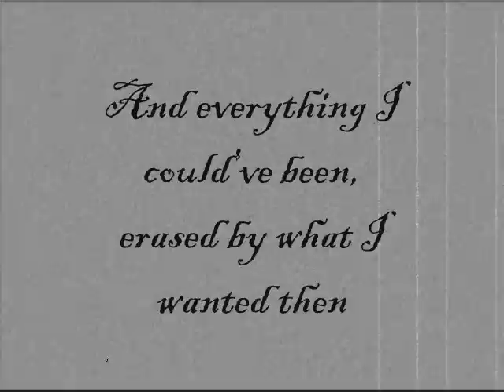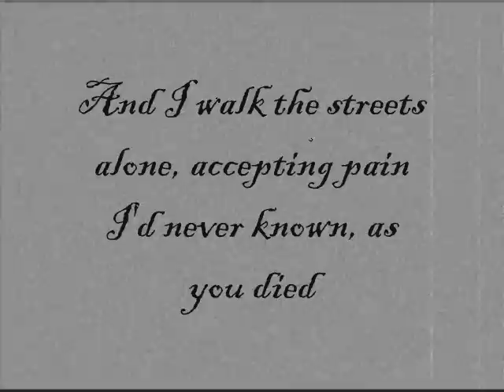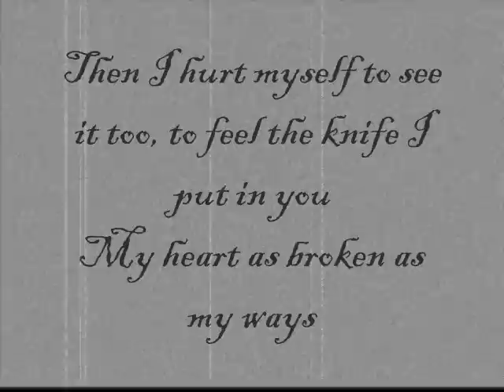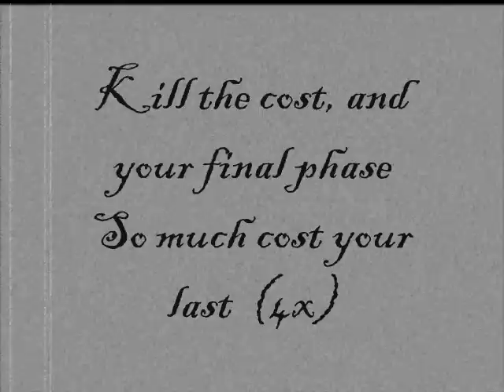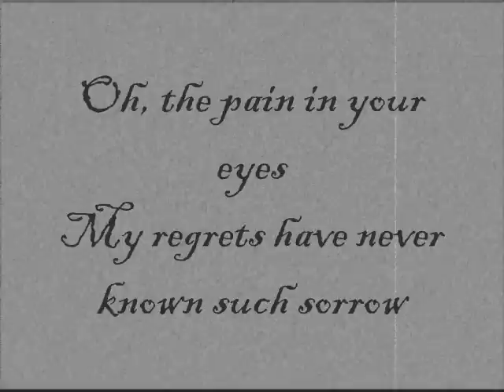One Thousand Apologies-Demon Hunter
Lyrics to "One Thousand Appologies" by Demon Hunter